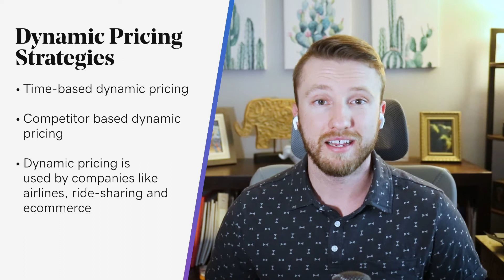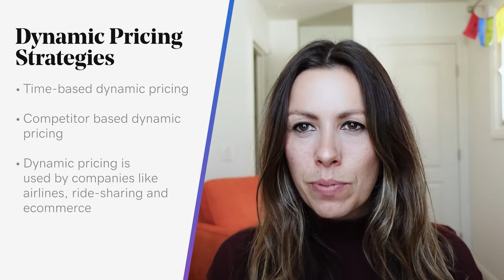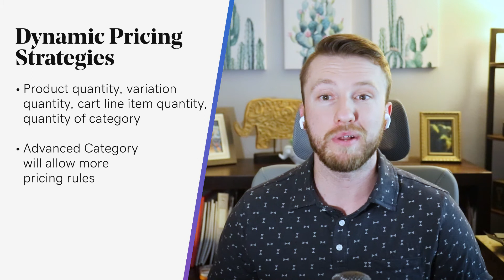How to Set Up a Dynamic Pricing Strategy for Your Online Store | The Journey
Pricing strategy is an invaluable tool for ecommerce sellers and an essential part to maximizing your store’s revenue.

⏰TIMESTAMPS⏰
00:00 – Introduction
00:28 – What is dynamic pricing?
01:02 – Time-based dynamic pricing
01:39 – Competitor based dynamic pricing
02:03 – What types of companies use dynamic pricing?
02:54 – Are there any disadvantages to dynamic pricing?
03:26 – Using the WooCommerce dynamic pricing plugin
04:42 – Wrap up

Dynamic pricing is a strategy in which ecommerce businesses apply variable prices instead of fixed prices for their items. Like any pricing strategy, dynamic pricing seeks to maximize conversions and/or revenue per sale. The distinguishing feature of this strategy is that it is fully or partially automated.

Types of dynamic pricing strategies
Time-based dynamic pricing
With this strategy you increase or decrease your prices based on time. This is the simplest form of dynamic pricing, and it was used by traditional retailers well before the rise in ecommerce tech. The perfect example is the car salesperson that needs to reach their quota at the end of the month. To hit their sales target, they will decrease prices to further entice potential buyers.

Competitor based dynamic pricing
Real-time competitor-based pricing requires advanced dynamic pricing software. One that lets you track your competitor's prices, notifying you the moment there is a change.

Dynamic pricing can be applied in numerous ways. You can choose to change the price of the product or apply a discount. Simple discounts aren’t always the best due to their negative impact on your brand. However, they can still be effective provided you use them in the appropriate situation.

Implementing dynamic pricing with WooCommerce
The WooCommerce Dynamic Pricing plugin enables you to set bulk and individual prices on an item and category basis. The rules can be applied as fixed-price or percentage discounts. It also lets you set a new fixed price for the items included in the pricing rules.

When the extension applies a dynamic price to an order it will not add any information to the cart and checkout pages. The customer will see the discounted amount with a slash through the regular price, however, there will not be an explanation as to what discount is being applied.

With WooCommerce and a little know-how, new and smaller businesses can reap the valuable rewards that come from a well-executed dynamic pricing strategy.